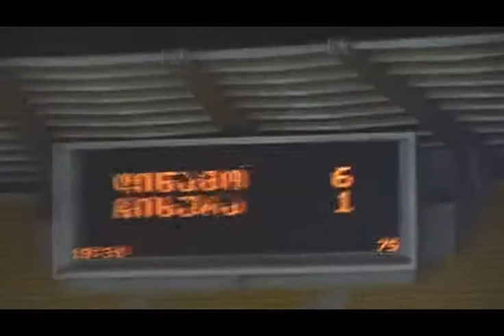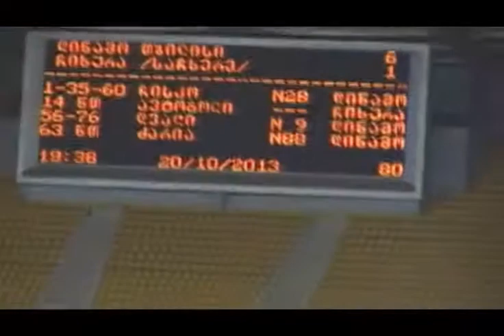Gladiators Tbilisi 1998 / FC DINAMO TBILISI - FC chikhura / FC DINAMO TBILISI FAN CLUB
FC Dinamo Tbilisi vs FC Chikhura Sachkhere 6-1
Gladiators Tbilisi 1998